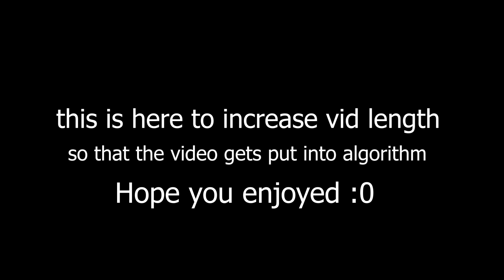[Peroxide] I Finally Achieved Vizard...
❤️Make Sure to Sub if you enjoyed this video!